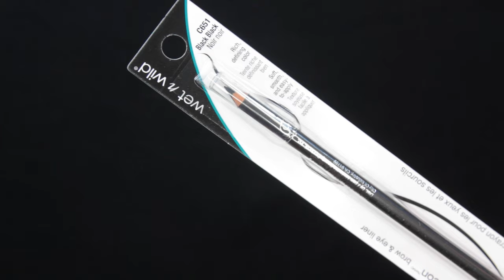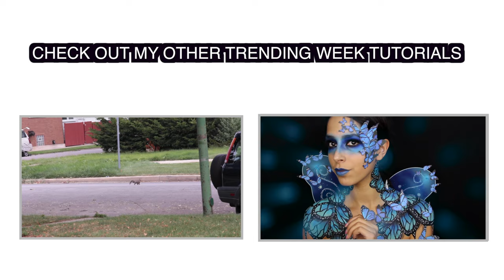$1 El Diablo Suicide Squad Halloween Makeup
What's up Geeks? Long time no see! In this tutorial, I'll be showing you how to create a makeup look inspired by El Diablo from Suicide Squad. It's a super inexpensive look to recreate. All you need is a black eyeliner pencil! I hope you all enjoy the tutorial. I'll have more Halloween looks on this channel soon. I did paint on the clothing, when the jacket is blue. Couldn't help myself!
Bethany

Products Used:
Wet N Wild Black Eyeliner